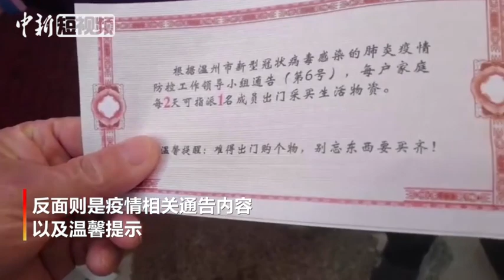“最严管控”下的浙江温州：村民凭“粮票”证通行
日前，浙江省温州市新型冠状病毒感染的肺炎疫情防控工作领导小组通告(第6号)出台“最严”出行管控措施，要求每户家庭每2天可指派1名家庭成员出门采购生活物资。温州市鹿城区仰义街道第一时间落实相关规定，通过通行证强化出行管控，严格凭证通行。

通行证别具年代感，类似一张“粮票”，正面写着“出门壹次”以及鼓励减少出门的口号，反面则是温州市新型冠状病毒感染的肺炎疫情防控工作领导小组通告(第6号)内容以及温馨提示。

据悉，已经发放通行证的家庭，必须凭证出行；尚未发放通行证的家庭，仍然实行登记制度；需要正常上班的人员，则需要工作单位的证明。目前，出村人员必须凭借“出门壹次”通行证方可出村，且每两天每户只能出去一人，用完即作废。（林博）